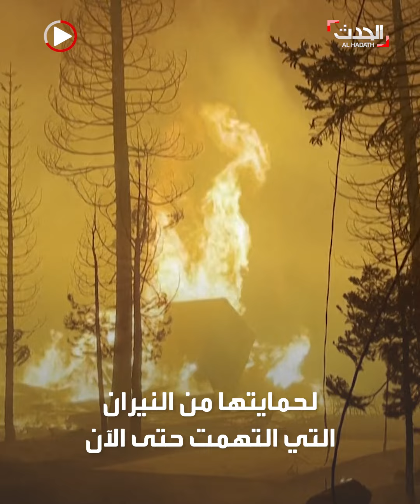أكبر شجرة في العالم مهددة بسبب الحرائق في كاليفورنيا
حرائق كاليفورنيا لا تتوقف.. رجال إطفاء يغطون أكبر شجرة في العالم لحمايتها من النيران